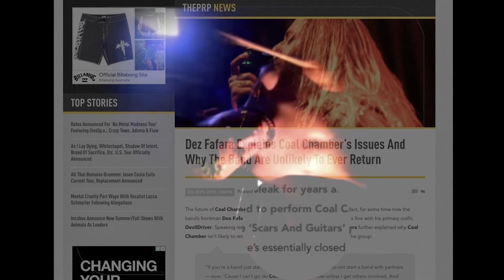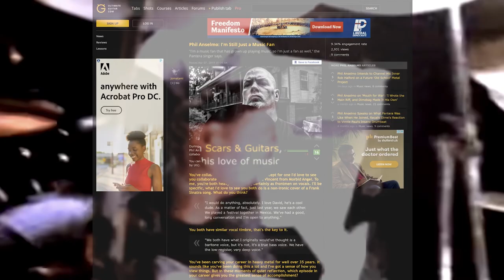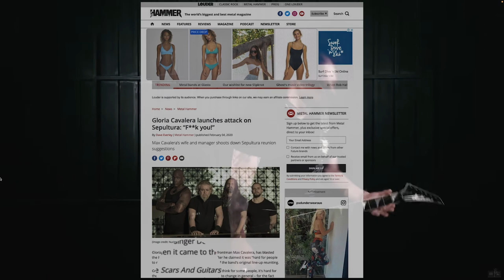A conversation with Peter Wiwczarek (Vader)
I'm currently having a discussion with one of the most influential figures in the death metal genre. The topic of our conversation is Vader's upcoming performances in Scandinavia, parts of Eastern Europe, Australia, and Asia in September and October 2022. Our dialogue covers various topics, including the band's resilience during the pandemic, the reissue of their seminal second album De Profundis, which has become a benchmark for death metal enthusiasts over the years. Additionally, Peter shares his thoughts on how the band continues to persevere.